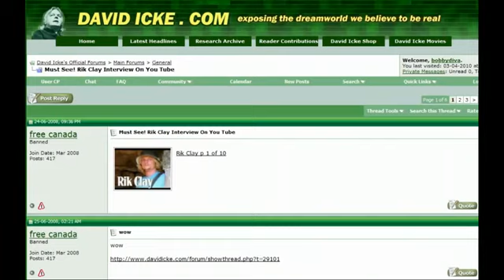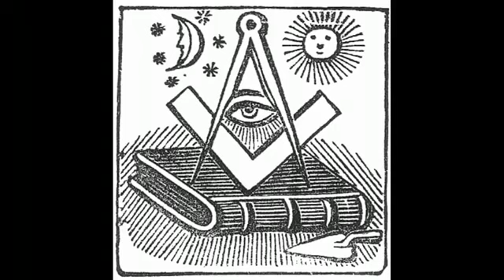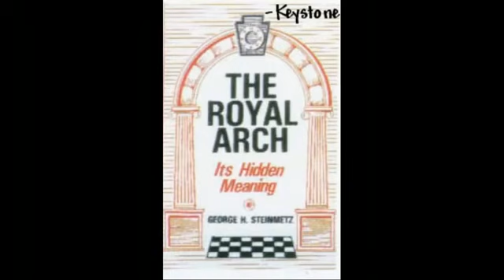eyes wide shut rik clays.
Check out the official music video for Bebe Rexhas I Cant Stop Drinking About You!

It is amazing how much shit they were able to suppress It is amazing how they were able to divert attention from first order truths and make the matter revolve around second order truths,.

Music video by Creed performing With Arms Wide Open. (C) 2000 Wind-Up Entertainment, Inc.